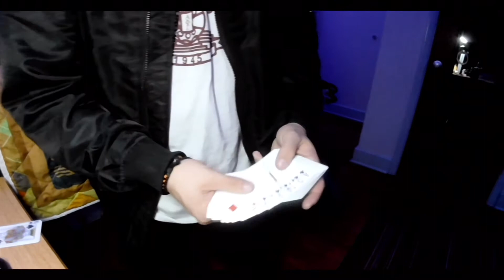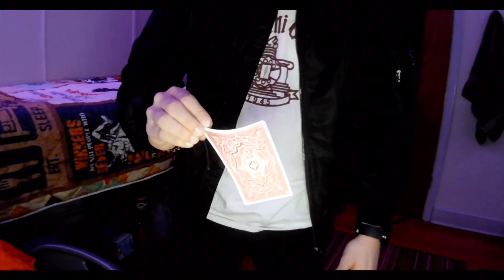Visual Magic Compilation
I plan to start uploading more content and not just more magic compilations. Have a great day!